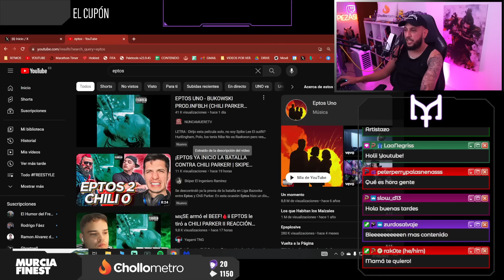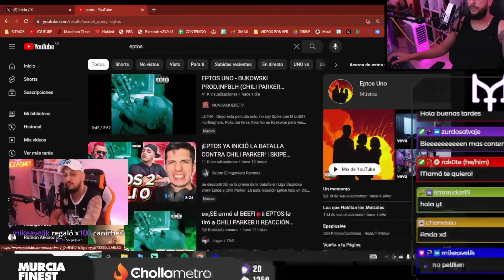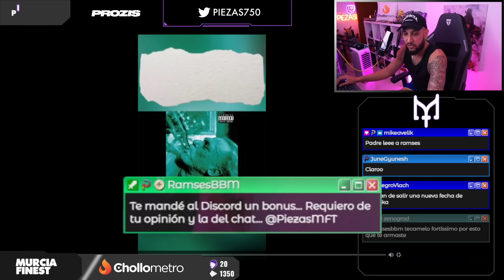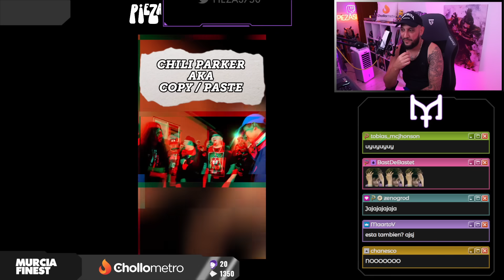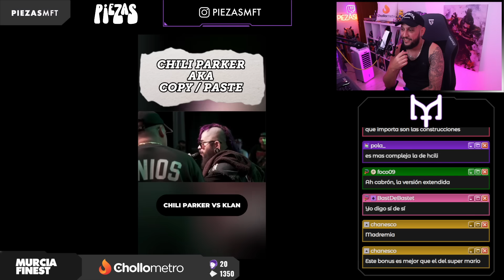💥 EPTOS DIO EL PRIMER DISPARO DE BAZOOKA | PIEZAS REACCIONA AL DISS A CHILI PARKER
PIEZAS reacciona a "EPTOS UNO - BUKOWSKI PROD.INFBLH (CHILI PARKER DISS)"